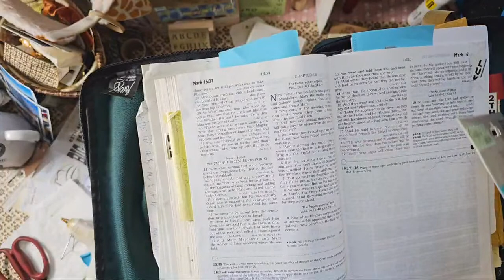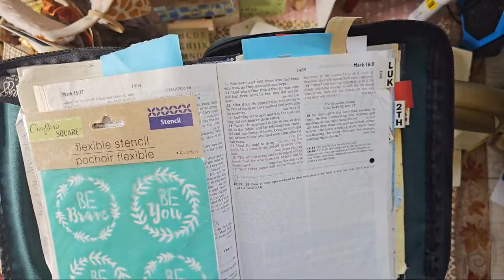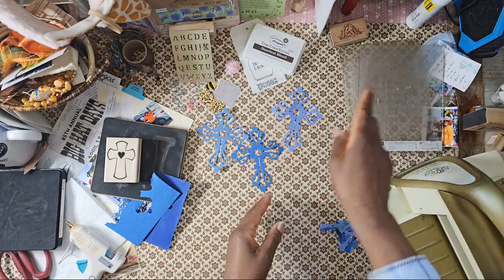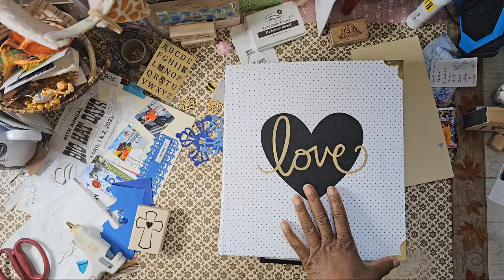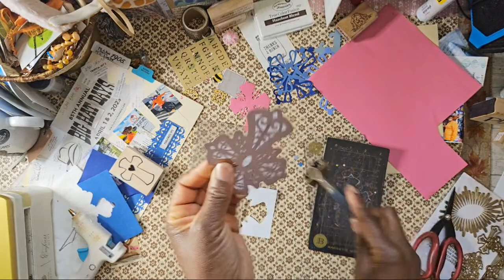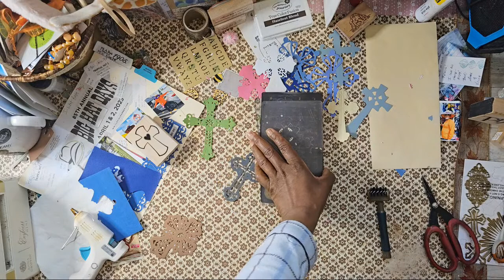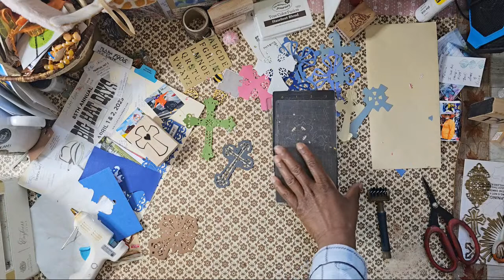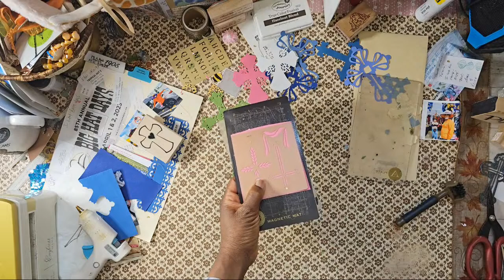Happy Resurrection Day - What Does The Cross Mean To You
Let's Die Cut Crosses. Sharing what the cross means to me! What does it mean to you?